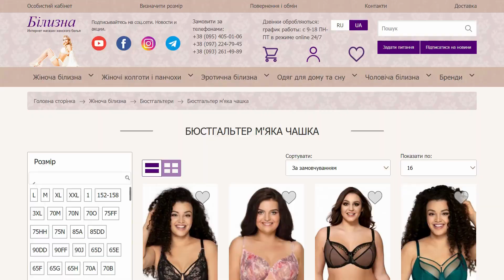KRIS LINE Glow жіноча білизна на великі груди. BILIZNA IN UA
Kris Line softfullcup GLOW розкішний бюстгальтер з мережива на великі груди.

Тип: м'яка чашка

Мереживний бюстгальтер для середньої та великої грудей колекція 2024-25 року.

Форма ліфа з бічною корекцією. Чашка з трьох частин-комфортно і рівномірно розподіл на груди. Широкі бретелі.

Усередині чашки нееластичні бежеві мережива добре тримають форму і надійно підтримують великі груди.

Елегантна бежева основа з блакитною вишивкою.

Широкі комфортні бретелі не створюють тиску на груди.

Бретели незнімні.

Kris Line красива жіноча білизна виробництво Польща.